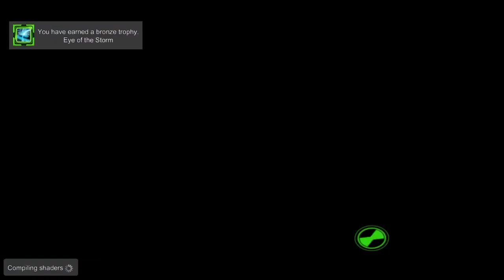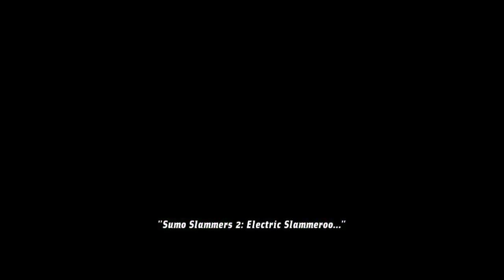Ben 10 Ultimate Alien Cosmic Destruction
Can’t believe that was Albeidos the wholeeee time!! PLOT TWISTTTT!!

Let’s get into real talk now I hope you kids enjoyed this playthrough!!!